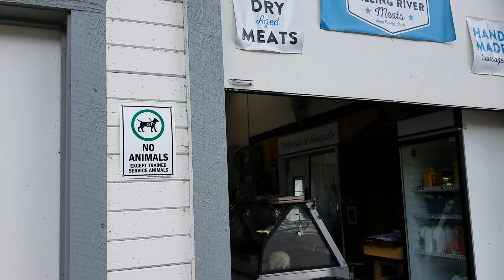COVID free cookies? Road trip!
Another drive out to a lovely farm.  Essential!!